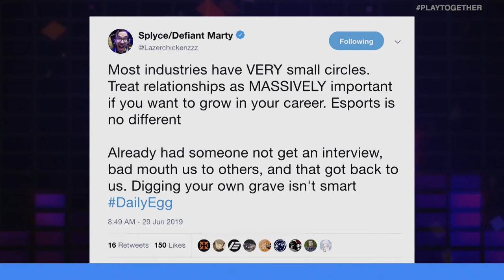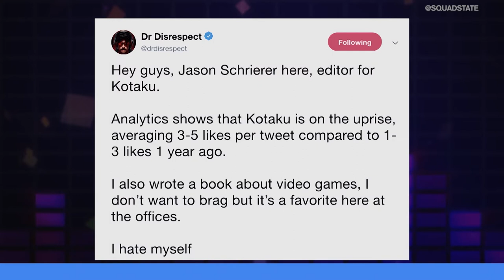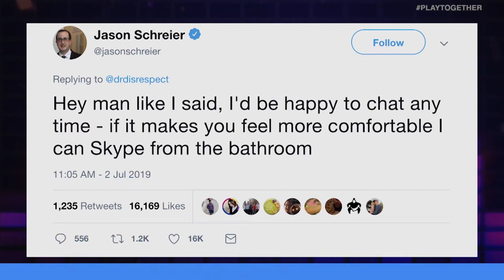OPTIC DROPS GEARS OF WAR, MINNESOTA & L.A. JOIN CWL | UNMUTED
On this episode of Unmuted... Brody Moore and Marissa Roberto go head-to-head on a variety of topics including Optic Gaming dropping their Gears of War team, Apex Legends' Season 2 Battle Pass, and Minnesota & Los Angeles joins the CWL.